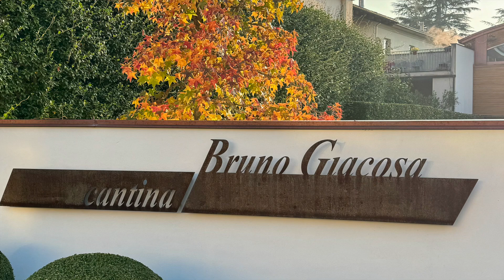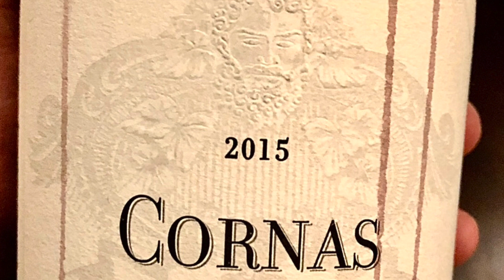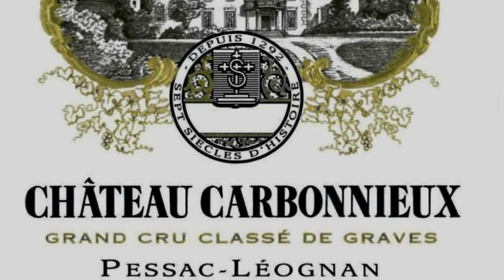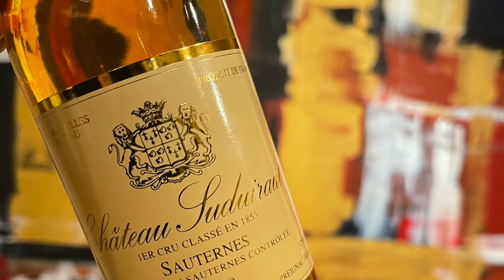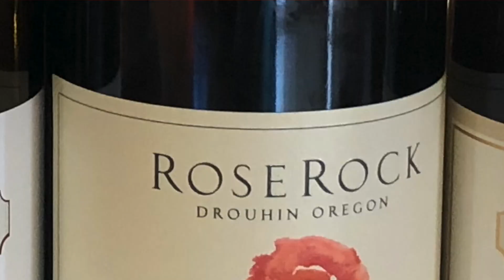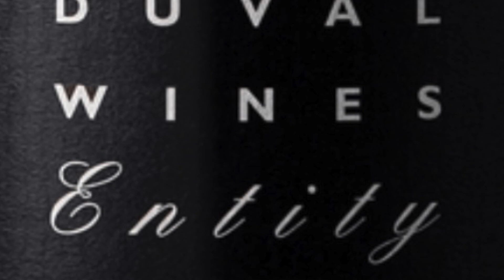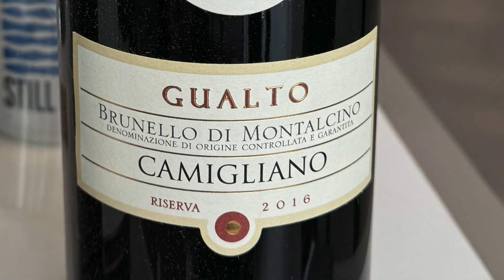Affordable Luxury: 11 Top $40 WINES (2025)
John Jackson, DipWSET a/k/a Attorney Somm, identifies 11 of his favorite wines that cost around $40.  These top $40 wines are ideal wine cellar defenders, and include red wines and white wines from numerous different wine regions.

Wines discussed in this video include the following:
Chateau Haut-Bages Liberal
La Rioja Alta Viña Ardanza Reserva
G.D. Vajra Barolo Albe
Bruno Giacosa Roero Arneis
Tardieu Laurent Cornas
Marques de Murrieta Rioja Riserva
Chateau Carbonnieux Blanc
Chateau Suduiraut Sauternes
Domaine Drouhin "Roserock" Pinot Noir
John Duval "Entity" Shiraz
Camigliano Brunello di Montalcino